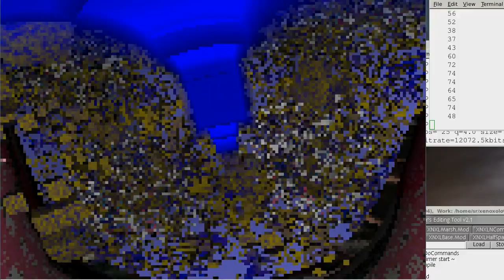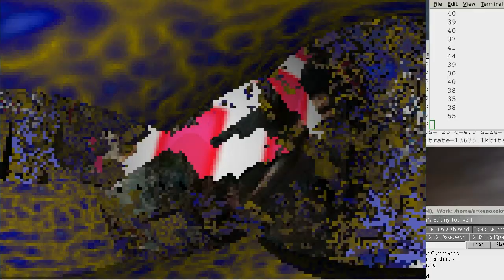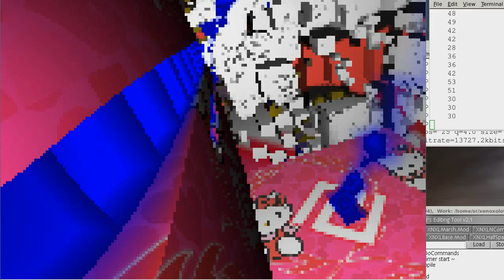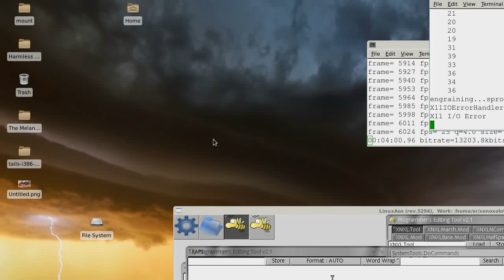fade away and scintillate